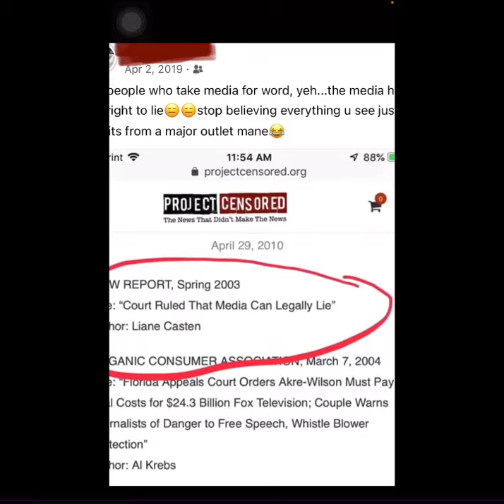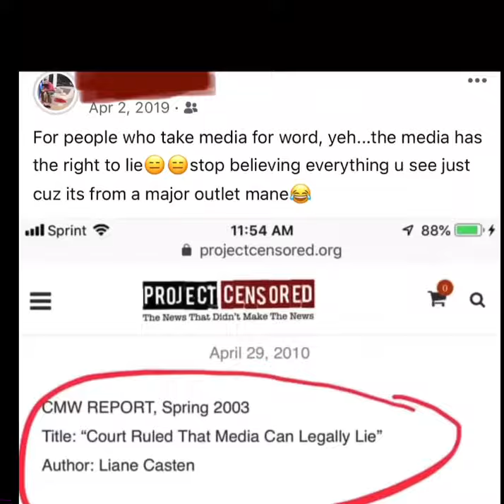Proof that the “Media” has the right to lie to you...